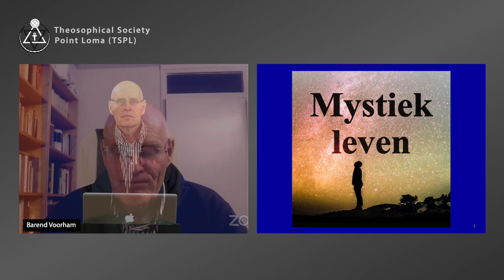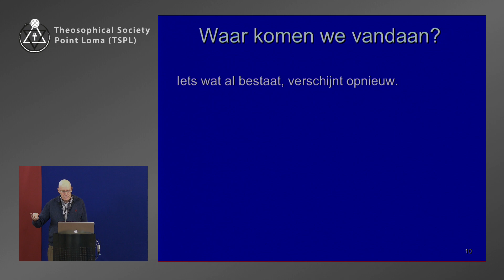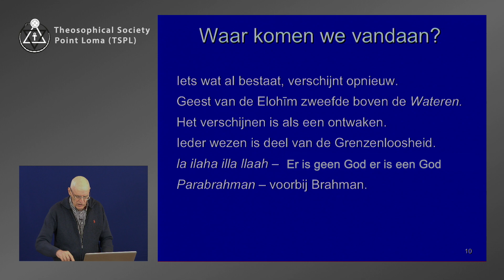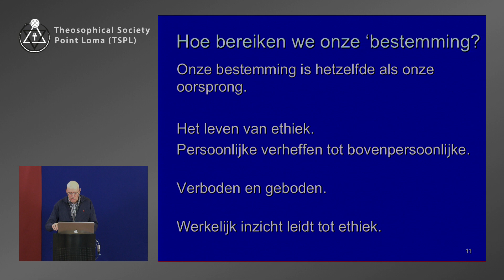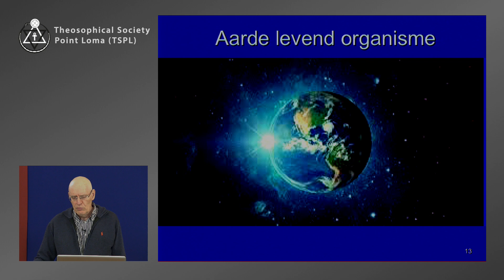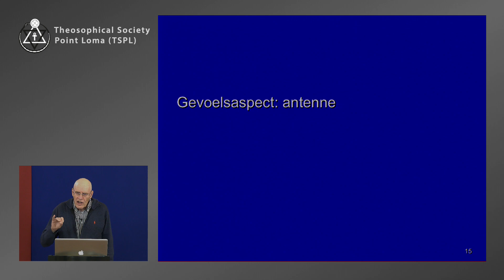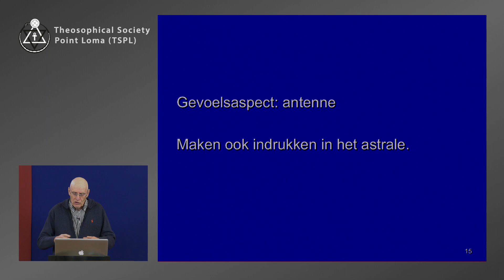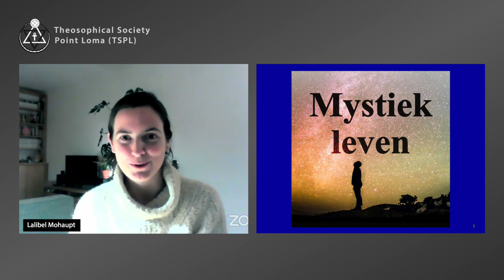Heilige boeken en plaatsen (2/3): De heilige boeken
Lezingtitel: Heilige boeken en plaatsen (2/3): De heilige boeken
Chapter list:
00:00:00    Begin deel 2
00:20:38    Deel 2 Heilige boeken
00:21:32    Waar komen we vandaan?
00:28:45    Hoe bereiken we onze bestemming?
00:34:12    Aarde: een levende organisme
00:41:22    Vragen
End of Chapter list.
Lezingserie: Mystiek leven
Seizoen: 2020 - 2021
Spreker: Barend Voorham
Datum: 17 maart 2021
Speeltijd: 72’41